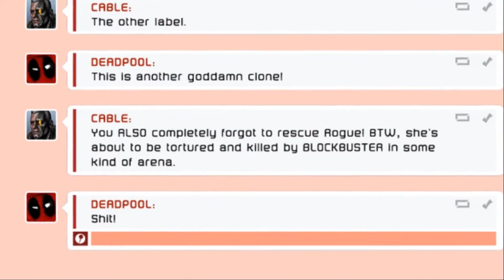DEADPOOL GAMEPLAY WALKTHROUGH PART 17 [ 1080p 60fps MAX PC SETTINGS]